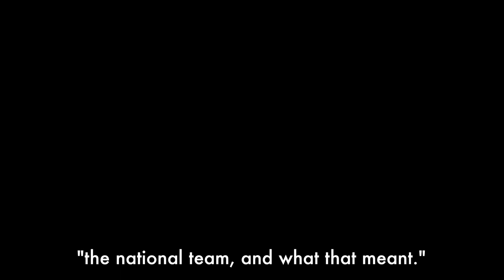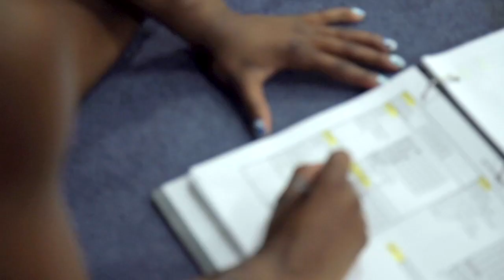Beyond The Routine: Buckeye｜Nia Dennis